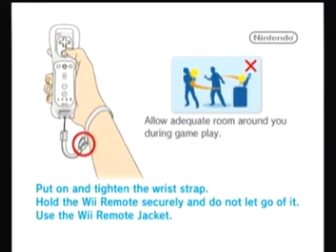Super Smash Bros. Brawl Battle (Test with Dazzle)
I test my new Dazzle. Feedback appreciated!